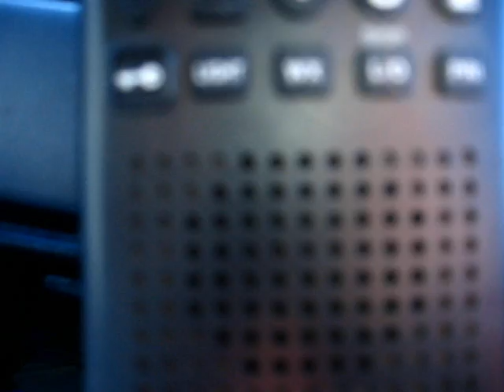Railfanning DEC 14-17 MCER, And The B&A At Charlton And Worcester.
Enjoy Everyone. The Footage In Charlton Was Taken Today DEC 17th.